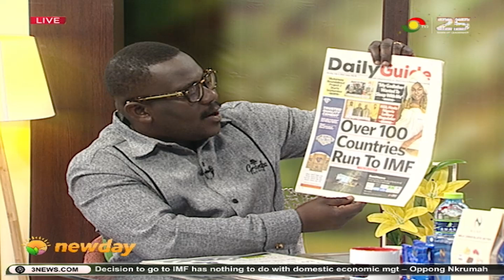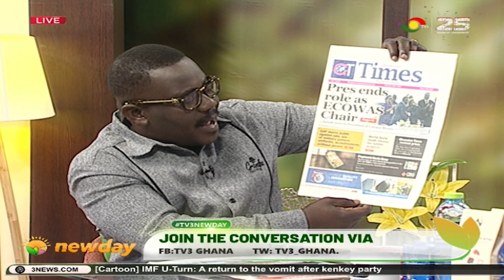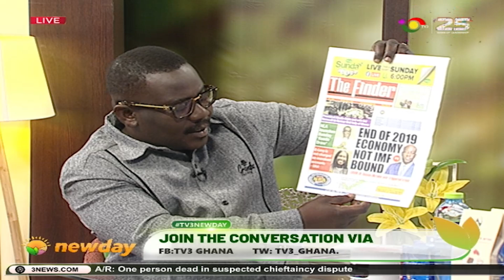Big Issue: Ghana's IMF Decision